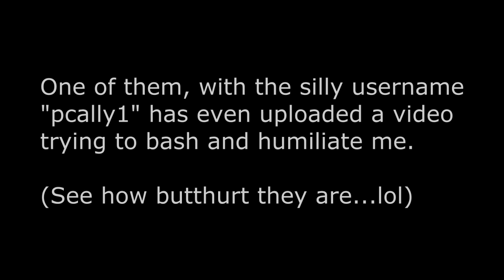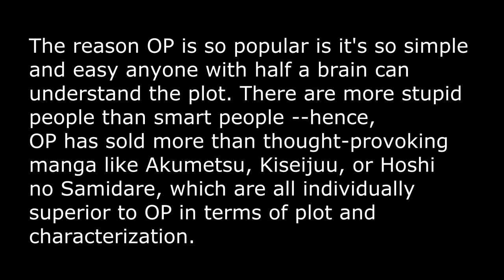One Piece tard butthurt !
The butthurt piece tard pcally1 tried to bash me. This is the video response. I tried to keep it short, not going into detail since he does not deserve that much attention.

It`s such a pleasure to see when pees tards go ape shit.